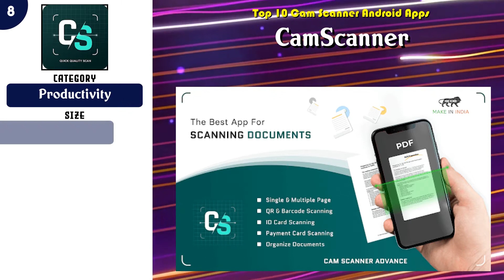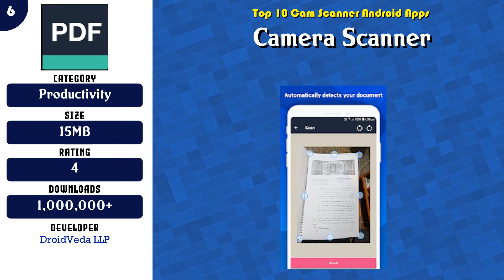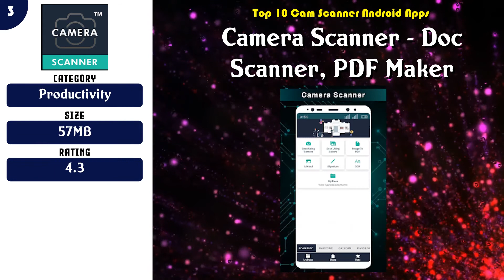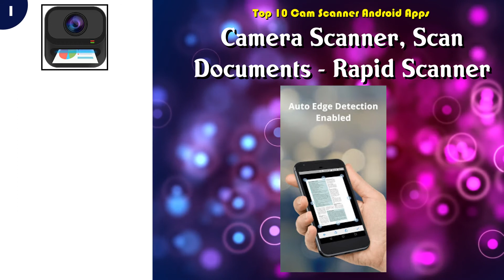Top 10 Cam Scanner Android App | Review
Best 10 Cam Scanner Android Apps

 -- 5 Camera scanner - Scan, PDF Maker, CAM DOC Scanner

 -- 2 Adobe Scan: PDF Scanner with OCR, PDF Creator

Content of this Video:
10 best Free Cam Scanner Android Apps

Most downloaded Free Cam Scanner Android Apps